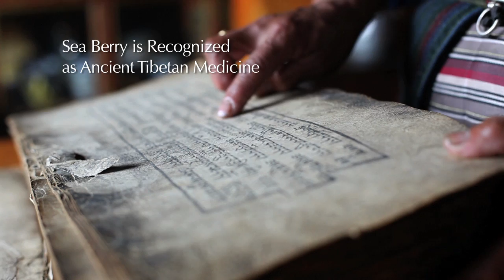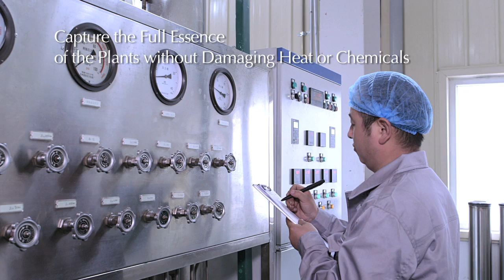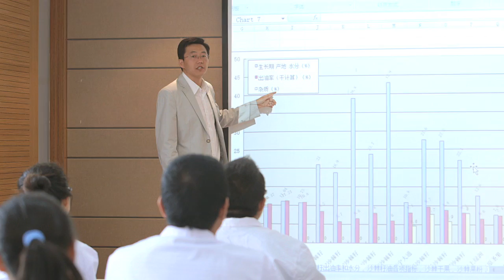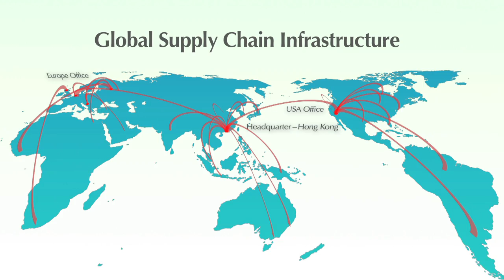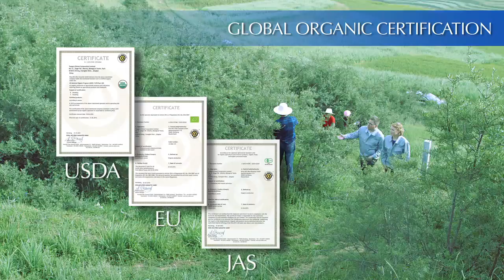【The Story of Puredia】 Organic Certified Farm And Production Facilities in Tibet